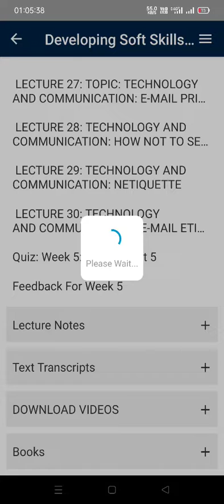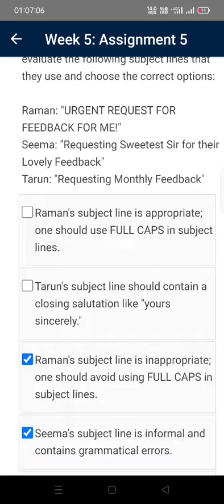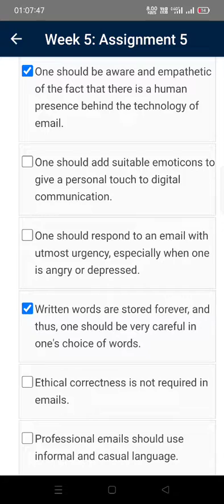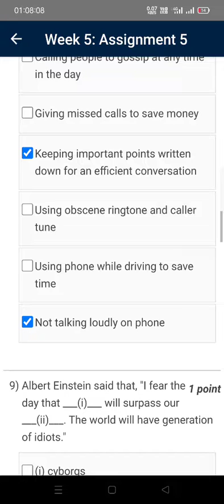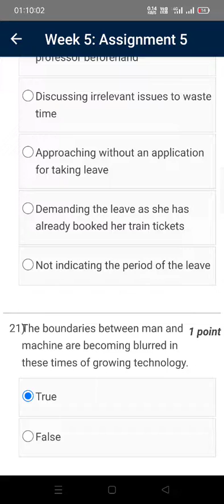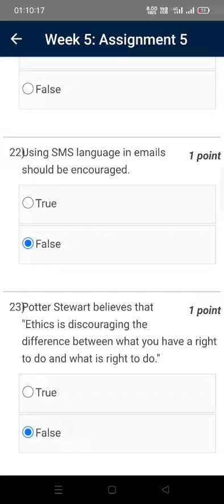Developing soft Skills ! Week 5: Assignment 5 ! Swayam Nptel !Most probable answers!🌟🌟🌟💥💥💥💫💫☀️☀️☀️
Developing soft skills Week 5: Assignment 5☀️☀️☀️💫💫💥💥